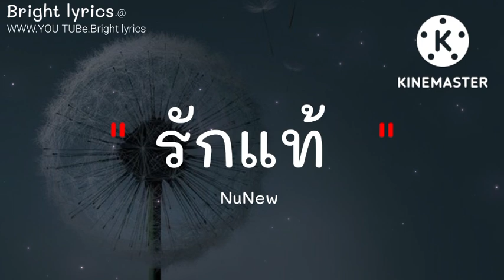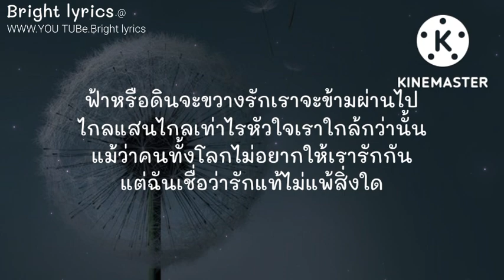รักแท้ - NuNew [เนื้อเพลง]